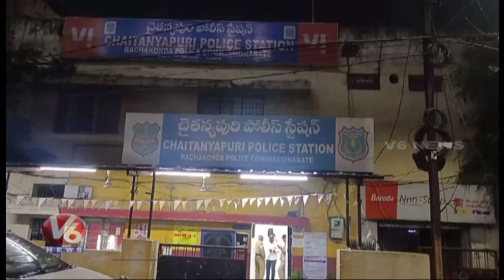Police Seize 60 Lakh Money During Checking At Dilsukhnagar | V6 News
ముత్తిరెడ్డి మురిసే..